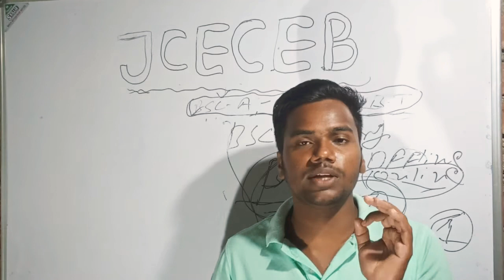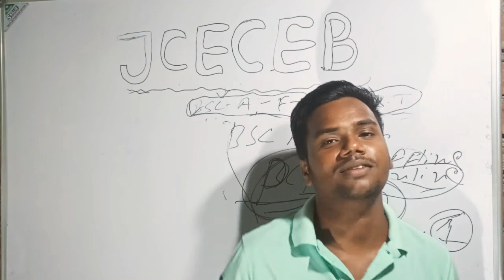ITI प्राईवेट कॉलेज से करना सही रहेगा। | ITI करने के फायदे | ITI करने से सरकारी नौकरी मिलेगी।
ITI प्राईवेट कॉलेज से करना सही रहेगा
प्राइवेट कॉलेज से ITI करना सही है या नहीं | About ITI Private College | Govt. or Private, प्राइवेट कॉलेज से ITI करना सही है या नहीं | About ITI Private Engineering College In Hindi, ITI admission 2020 // Private ITI admission 2020 // Private ITI admission fees, Pvt. ITI Best Ya Govt. ITI Best? Akhir Kaha Se Kare ITI ?, iti private college ki fees kitni hoti hai iti government college ki fees kitni hai itifees, Government iti vs private iti, ITI fees details | ITI fees in private college | ITI fees in government college | ITI fees per year, Private ITI college. (ncvt) (very much important), govt ITI vs private ITI कौन बेहतर है ?, ITI_Ke#प्राईवेट_कॉलेज_से_ITI_करना_सही_है_या_नहीं Baad Job Ke Saath Saath Polytechnic/B.Tech Kese Karni Hai (Part-1), ITI ke Sath Graduation Kaise Kare | ITI ke Sath BA kar Sakte hai, NCVT & SCVT | Goverment ITI & Private ITI क्या अंतर है